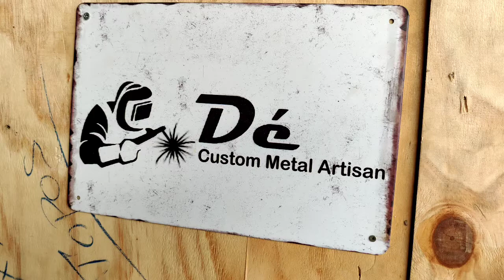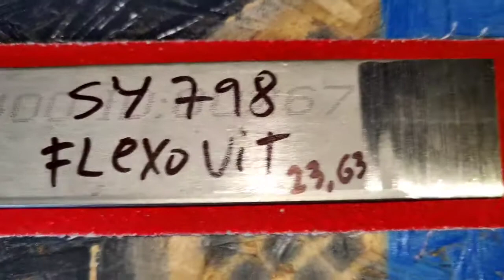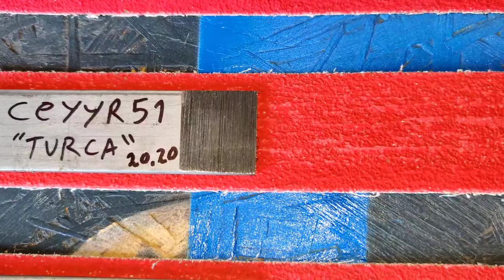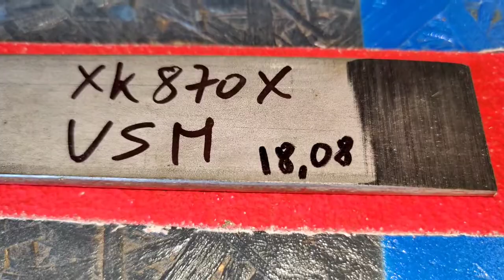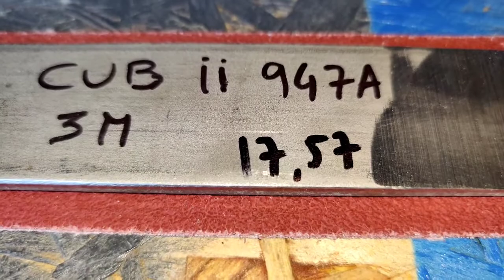Grit 40 Ceramic Belt Testing on Inox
Testando Cintas Cerâmicas de Grão 40 em inox